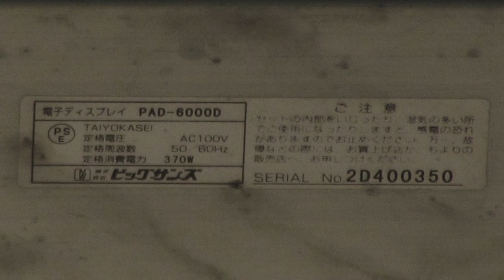新長田 六間道商店街 現在時刻と「××××」が表示されるLED電光掲示板 ビッグサンズ 電子ディスプレイPAD-6000D 〒653-0043 兵庫県神戸市長田区駒ケ林町１丁目１７−１５付近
現在時刻は14分早い時刻が出ていました。